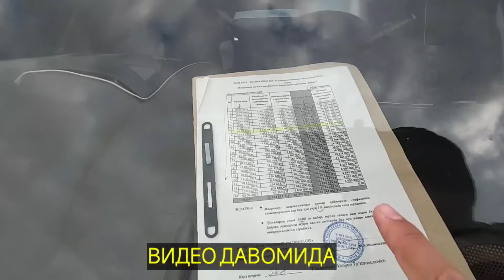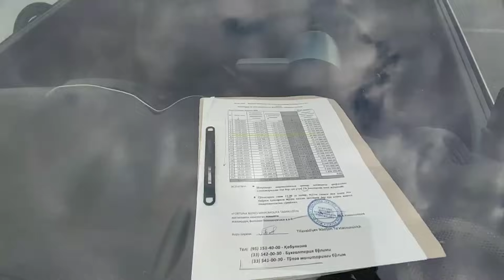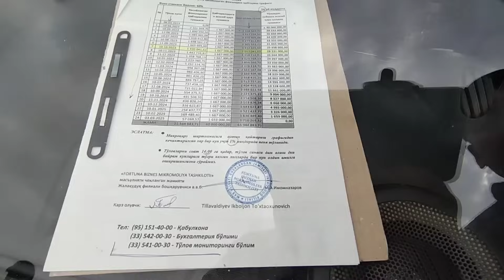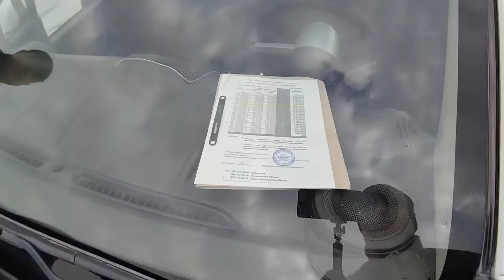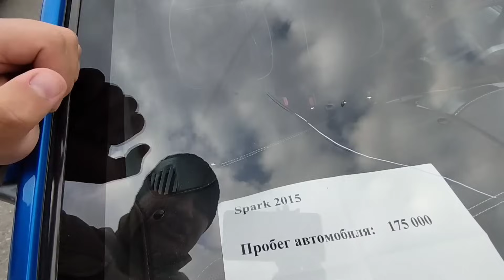13-НОЯБР АНДИЖОН МОШИНА БОЗОРИ 2023.СПАРК НАРХЛАРИ 2023.ЕГАЛАРИДАН ТОЗА СПАРКЛАР ЧКТИ БОЗОРГА ВАРЯНТ